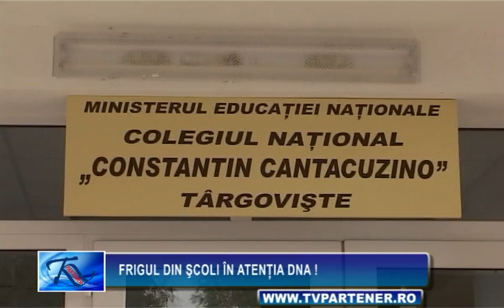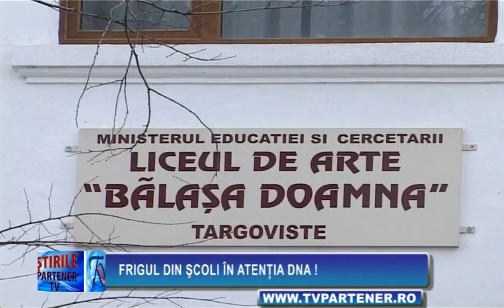FRIGUL DIN SCOLI IN ATENTIA DNA